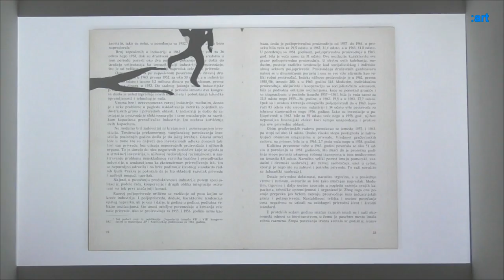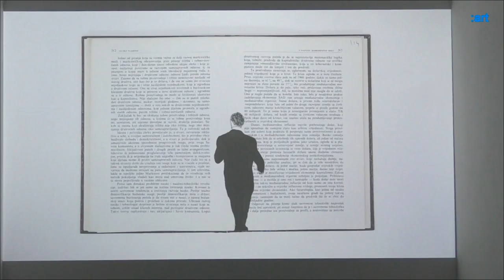OPENING KÜNSTLERHAUS 1050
EXHIBITIONS

„RomANTIsch? Starke Gefühle oder die Art wie wir denkend fühlen und fühlend denken“.

Das Thema Romantik ist allgegenwärtig. Es begegnet uns im Film, in der Literatur, in der Poesie, in der Musik, in der Mode, in den Sozialen Medien – und besonders augenfällig – in der Werbung. Nur – die bildende Kunst der Gegenwart begibt sich gerne in sichere Distanz zu romantischen Sujets.

KünstlerInnen: Stella Bach, Sophie Dvořák, Sibylle Gieselmann, Simon Goritschnig, Gerald Holzer, Ulrike Königshofer, Mathias Lautner, Gert Linke, Claudia-Maria Luenig, Nemanja Nikolic, Helmut Pokornig, Karin Pliem, Kurt Straznicky

Kuratorinnen: Stella Bach, Claudia-Maria Luenig

ÜBER_LEBEN #1 Zusammenhalt
Living Installation im öffentlichen Raum

Wie die Kaiserpinguine, die den antarktischen Winter nur überstehen, indem sie sich eng aneinander drängen um sich vor vor der Kälte zu schützen, stehen Menschen dicht, nach innen gewandt, in einer Gruppe. Diese ist als mediale Aufzeichnung / Erinnerung in der Mitte der wüsten Leere des virtuellen Projektions-Raums zu sehen. Zur Eröffnung nimmt die Gruppe live auf einer leeren Straße vor dem Gebäude ihre Position ein.

Idee, Konzept: Aiko Kazuko Kurosaki
Installation, Raum: Thomas J. Jelinek
Projektionen: Peter Koger

Video Production
:art space
global:artfair - post contemporary art

Two Step / Huma-Huma
Home Stretch / Gunnar Olsen